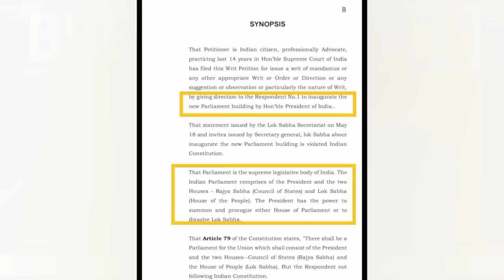Breaking News: Supreme Court पहुंचा नई संसद के उद्घाटन का मामला, राष्ट्रपति द्वारा उद्घाटन की मांग